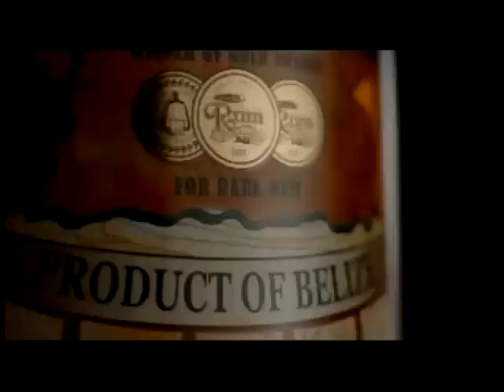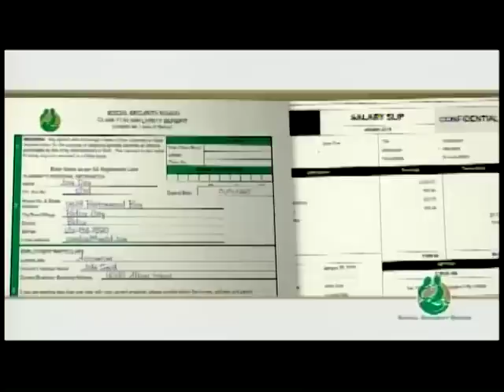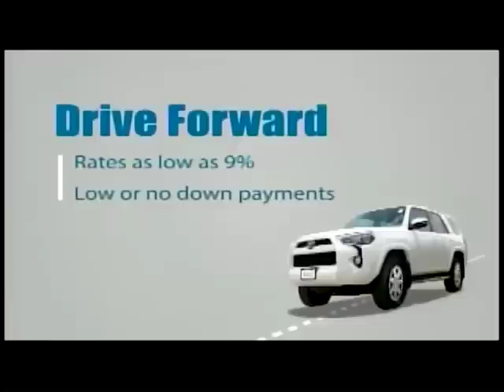The Belize City Council is preparing for the opening of 2019 Hurricane Season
The Belize City Council is preparing for the opening of 2019 Hurricane Season. Our guests talked with us about emergency preparedness and how they are expanding this to include flood, fires and tsunamis. CEMO is hosting an educational fair this Saturday as part of their public education strategy. We also got the details for this Saturday's Super Sale. On our couch:
Bernard Wagner - Mayor, Belize City Council
Oscar Arnold - Deputy Mayor, Belize City Council
Michael Norales - Councilor for Sanitation, CEMO, Security, Flood Mitigation and Climate Change
Tamara Minto - Communications Manager, Belize City Council